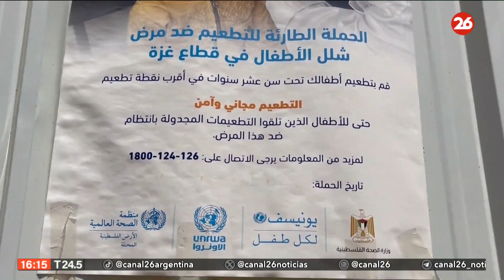Así avanza la vacunación contra la polio en Gaza en medio de la guerra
👉 La cobertura de vacunación contra la polio en la Franja de Gaza ha alcanzado el 90 por ciento, anunció el director de la agencia de las Naciones Unidas para los refugiados palestinos, añadiendo que conseguir un nuevo alto el fuego humanitario es el principal reto para administre la segunda dosis a finales de mes.